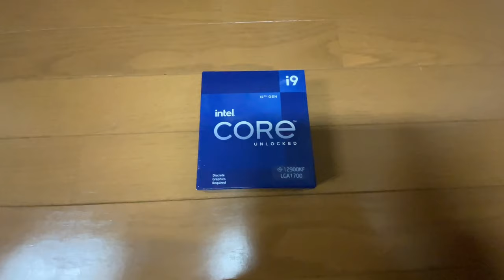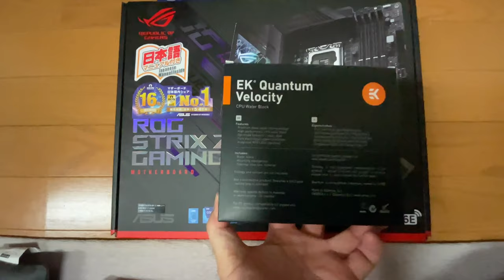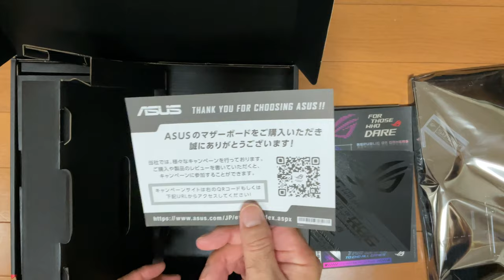12900Kvs 5950X 序章 中編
最強だったAMD 5950XにIntel軍団が挑む！　まずは11900Kから！
Intel12世代12900Kは巷の話では 5950Xを超えたらしいですが
SIMレースゲームだとどうなのか比較していきます！
今回は序章前編で第11世代11900KFと 5950Xの比較です♪
でも年明けには、AMD新型Ryzenですぐやられちゃいそうですがw

中編は、12900Kのパーツが揃い始めたので途中まで組立ます♪